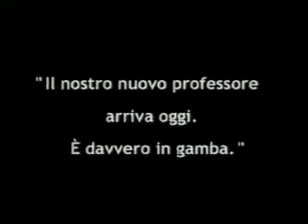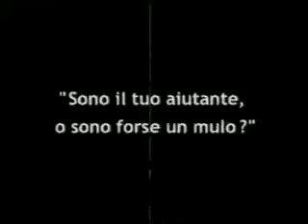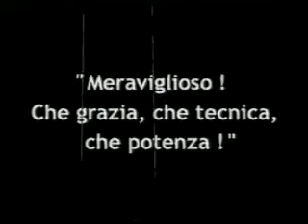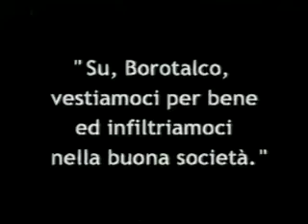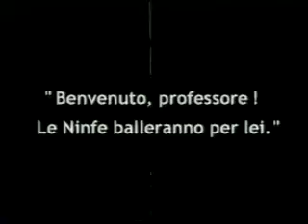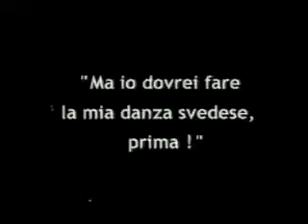Waltz Me Around (1920, Charley Chase)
Snub Pollard affiancato da una delle non molte attrici comiche dell'epoca, Marie Mosquini.

Charley Chase - WALTZ ME AROUND (1920)
int. Snub Pollard, Marie Mosquini, Ernest Morrison
pr. Rolin Film

Versione con didascalie in italiano

VIDEO DI SUPPORTO AL LIBRO "IL SILENZIO È D'ORO" (GREMESE 2014)